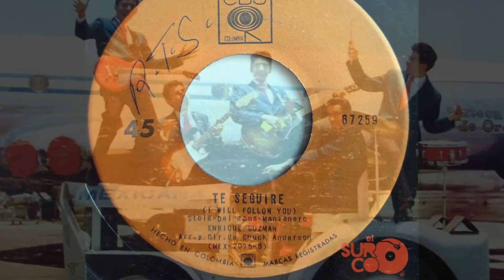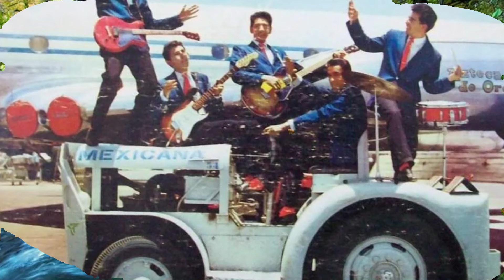Te seguiré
Música Instrumental - Percy Faith
¡¡¡  La música que llegó para quedarse  !!!
Si te gusta el contenido de este canal puedes apoyarme donando, y dando clic en el siguiente link: